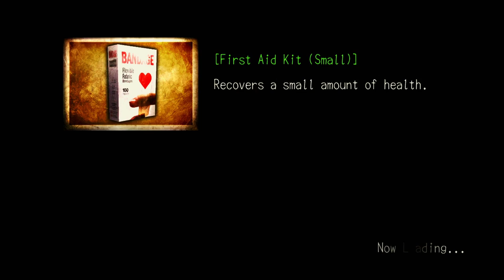No Commentary PC 1080p Deadly Premonition - #13 00:54:42